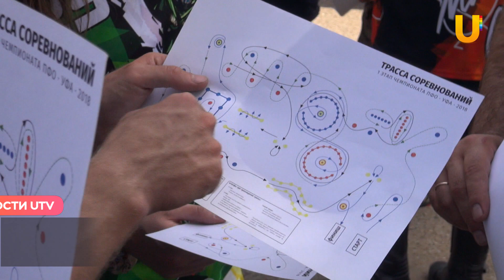UTV. Уфимские мотоциклисты соревновались в японском искусстве мотоджимхана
В Уфе прошел первый этап Чемпионата ПФО по мотоджимхане. Это фигурное вождение мотоцикла.  В Уфе соревнования проводятся 2 раз. 42 участника приехали из Казани, Екатеринбурга, Челябинска, Самары и других городов.
Мотоджимхана, как спорт зародился в 70-х годах в Японии. Именно там лучшие райдеры в мире.